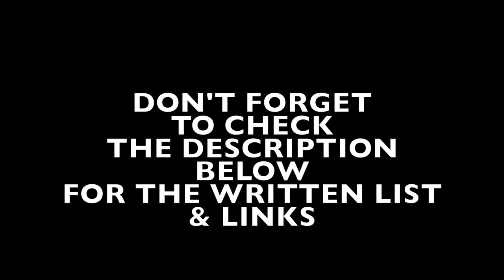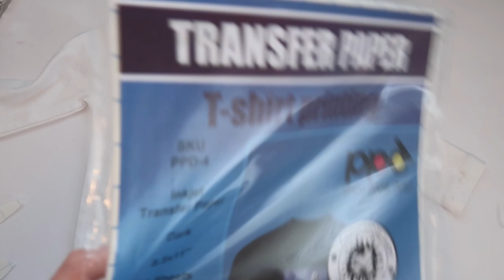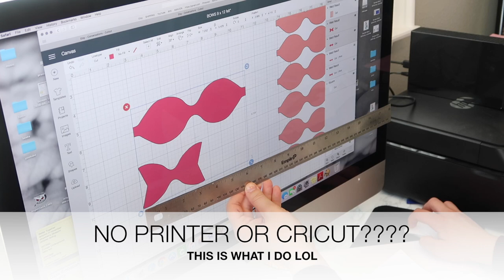HOW TO MAKE A PASTEL RAINBOW UNICORN TUTU OUTFIT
1. CARDBOARD (this needs to be the size of the length that you want your tutu to be. I did 8 inches because thats the standard 1st birthday tutu length)
2. STRETCHY WAIST BAND ELASTIC
3. RULER
4. SCISSORS
5. TULLE ROLLS (I used 5 colors, 25 yards x 6 inches) but I had leftover for another tutu
6. Sewing machine (optional, you can tie the elastic)

ONESIE PART:
1. ONESIE/SHIRT
2. HTV SHEETS
3. FAUX LEATHER/GLITTER SHEETS
4. RHINESTONES
5. PRINTER
6. CRICUT (Optional, you can print and cut out everything using scissors)
7. SCISSORS
8. CLEAR FABRIC GLUE
9. HOT GUN GLUE (or use the fabric glue)
10. RULER
11. IRON
12. GLITTER IRON ON VINYL (optional, I used it for eyelashes, you can also print out the eyelashes with the unicorn image, I just wanted them to pop)